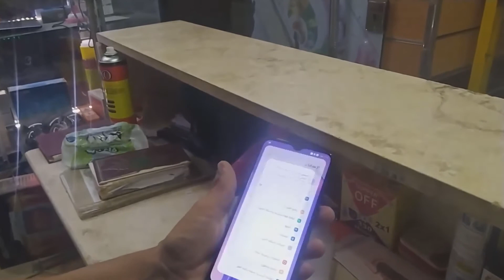فتح علبة اوبو oppo A31